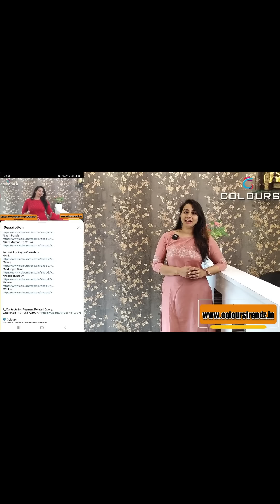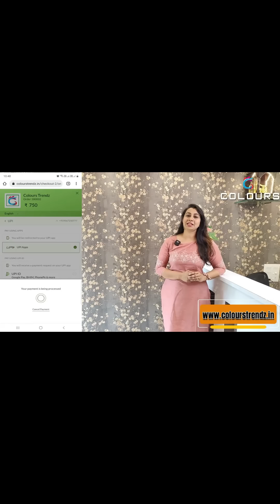499 രൂപ മുതൽ സ്റ്റാർട്ട് ചെയ്യുന്ന അടിപൊളി കുർത്തികളും കൂടാതെ അടിപൊളി ട്രഡീഷണൽ കുർത്തികളും 👌👌👌👌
✅𝗣𝗥𝗢𝗗𝗨𝗖𝗧 𝗟𝗜𝗡𝗞𝗦✅
For Onam Special Traditional Sequence Worked Aline Kurti (895/-)

For Onam Special Traditional Heavy Hand Worked Aline Kurti (1095/-)

For Cotton Silk Slitted Kurti with Yoke Brocade (625/-)

For  Cotton Silk Mirror Worked Slitted Kurti (685/-)

For Cotton Collar Necked Kantha Printed Aline Kurti (499/-)

📪 Colours
PIN: 688524